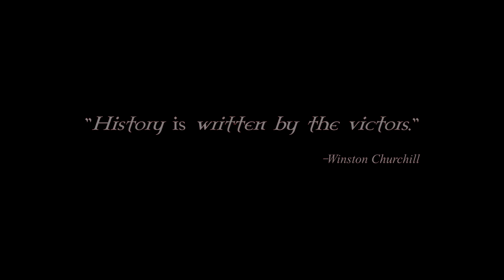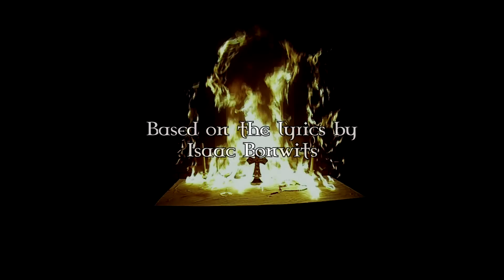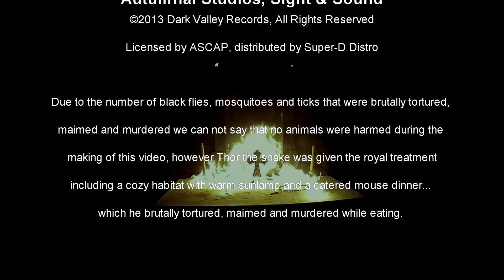13 Winters - Bring Back The Snakes (Official Video)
LYRICS:

'Twas on a bright Midsummer's eve,
An old woman I chanced for to see.
She grabbed both my shoulders and shook 'em,
Saying, "Bring back the snakes to me!"

My land was a jewel most blessed,
My people both happy and free,
Till the preachers came in with their crosses,
And drove all the snakes out to sea.

Bring back, bring back, bring back, bring back the snakes.
Bring back, bring back, O' bring back, bring back the snakes to me!

Yes, 'snakes' was the word that they used then,
For the masters of all druidry,
Whom they murdered, converted or banished,
As threats to their new tyranny.

Now it's past fifteen centuries later,
The results are clear for all to see;
Ireland was better off Pagan,
So bring back the snakes to me!

Then the old woman's face started changing,
Every country and race I could see.
She said, "All lands are better off Pagan,

Starring: 13 Winters
Co-Starring: Ruth Phelps & John Lepper